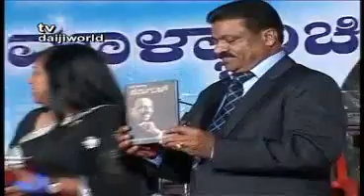Legend Remembered Rich Musical Tributes Showered on Wilfy